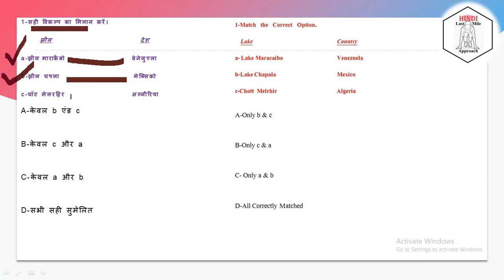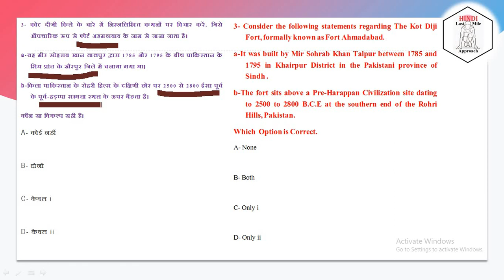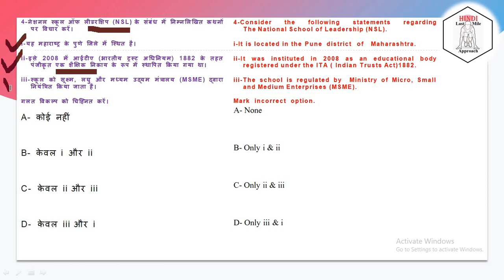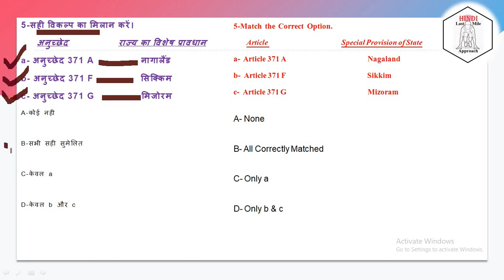11 मई ,हिंदी में , Top -5 Static & Dynamic MCQs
1-झील  &  देश
2-अंतर्राष्ट्रीय कार्यक्रम  & दिवस
3-कोट दीजी किले
4-नेशनल स्कूल ऑफ लीडरशिप (NSL)
5-अनुच्छेद & राज्य का विशेष प्रावधान